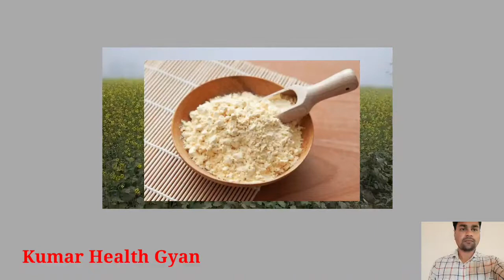बेसन में कौन सा विटामिन पाया जाता है | Besan me kya paya jata hai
बेसन में कौन सा विटामिन पाया जाता है | Besan me kya paya jata hai | Besan khane ke fayde

You will get health, fashion, lifestyle news, vitamins & poshak tatva related information & all homeopathy medicine and ayurvedic medicine related information to my channel.

कौन सी चीज खाने से शरीर को फायदा होता है और कौन सी चीज खाने से नुकसान

Hope U